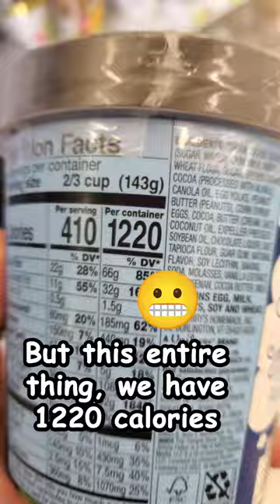Weight Loss Ice Cream You'll Actually LOVE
You can still have your favorite foods when trying to get shredded abs and lean muscle!💪

You just have to find the right options. Trust me they're out there!👀

Usually I'm a Ben & Jerry's fanboy, but at 1000 calories+, I just can't fit it in and you likely can't either.

However, that doesn't mean we have to give up ice cream to reach our goals. Far from it actually!

I just switched to Halo Top instead!

Admittedly, Halo Top used to be pretty bad. It was dry, flakey, and gave you dry mouth.

HOWEVER

They pulled some sort of Dr. Strange trick and TOTALLY changed things by putting "Now Creamier" on the side.

If it was so easy to get that delicious, I'd have tattooed it on me years ago...
Jokes aside,

Halo Top tastes EXACTLY like normal light ice cream now, 1/3 the calories of Ben and Jerry's, and still has the same amount of protein!

This is literally a dream come true for any of you ice cream lovers who still want abs for the summer.

If you try it out, let me know which flavors are your favorite!